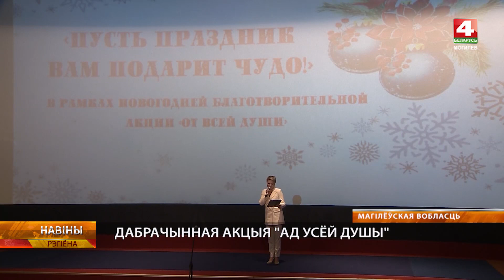Торжественное открытие акции «От всей души» состоялось в кинотеатре «Родина»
По всей Беларуси проходит акция «От всей души». В нашей области торжественное открытие состоялось в могилевском кинотеатре «Родина». Напомним, эта благотворительная акция для пожилых людей проходит в два этапа. Началась она с эстафеты «Новогоднее настроение», где волонтеры разных возрастов помогли ветеранам подготовиться к празднику. Марафон добрых дел продолжается!